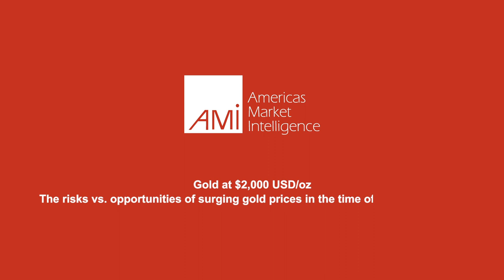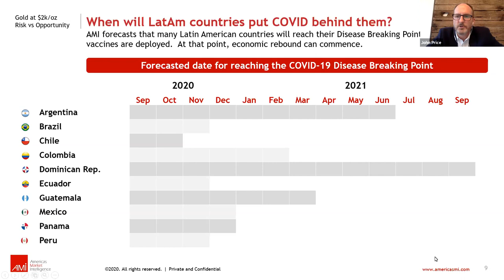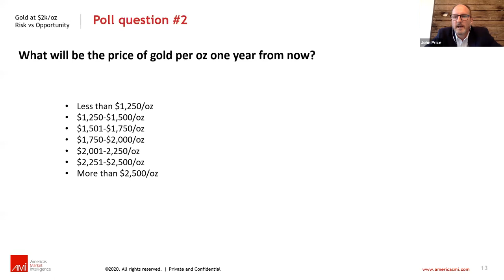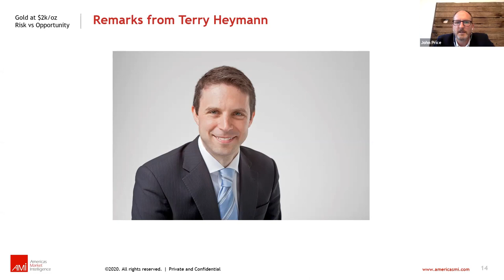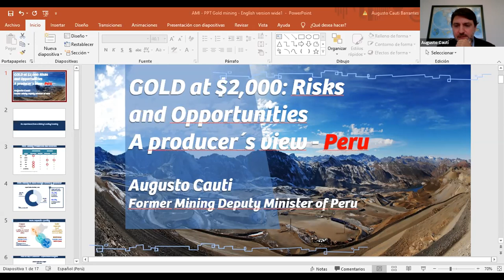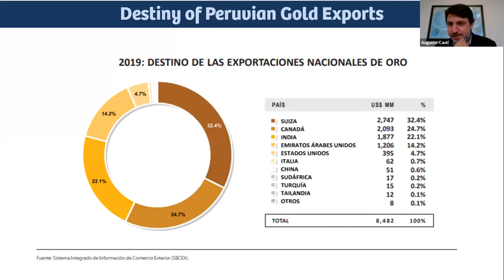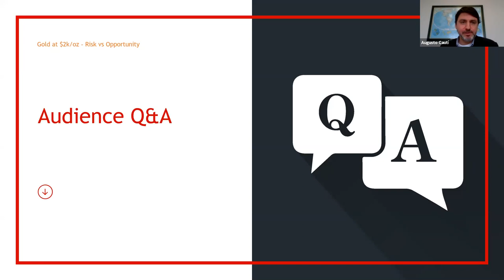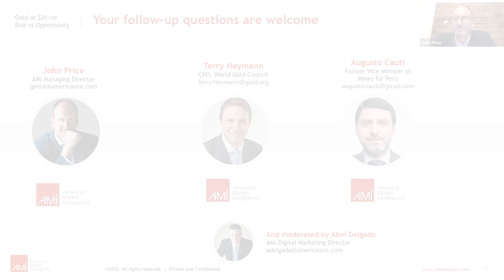Gold at US$2,000 per ounce: Risk vs Opportunities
In this webinar from September 2, 2020, AMI Managing Director John Price is joined by Terry Heymann, CFO of The World Gold Council, and Augusto Cauti, former Deputy Minister of Mines in Peru. The panel's discussion centered on the risks that could be spawned by the recent rise in gold prices to $2000 per ounce, including local community risk, illegal mining, political risk, security risk and more. AMI also highlighted the crucial importance of market intelligence and monitoring jurisdictions to identify risks more quickly and efficiently so that miners and investors can avoid, manage or mitigate them more effectively.